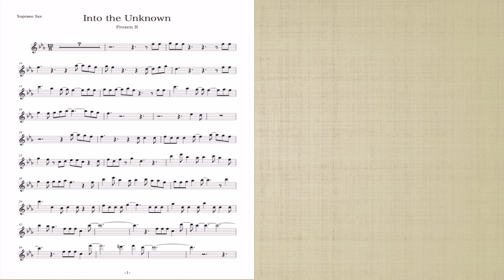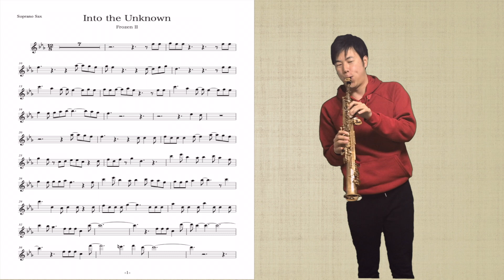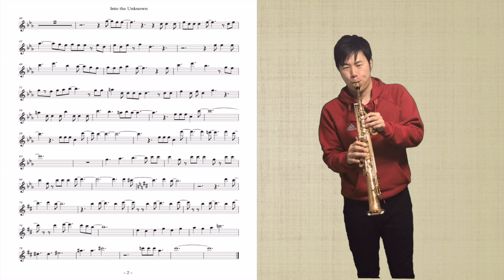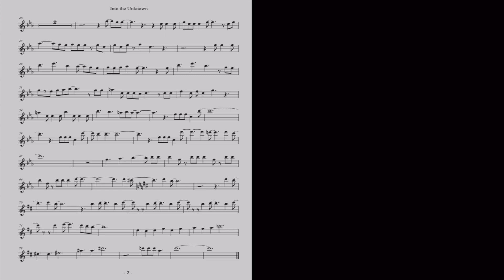Into the Unknown〜心のままに/アナ雪２ ソプラノサックス【cover】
アナと雪の女王２のInto the Unknown~心のままにをソプラノサックスでカバーしました！
今回は楽譜付きです。

カラオケはこちらからお借りしました。